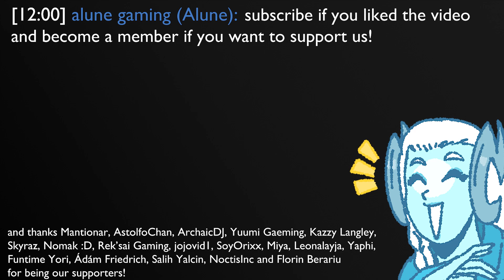Welcome to League of Legends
just call him vaarus, please
UNDERTALE OST - Memory/Ooo